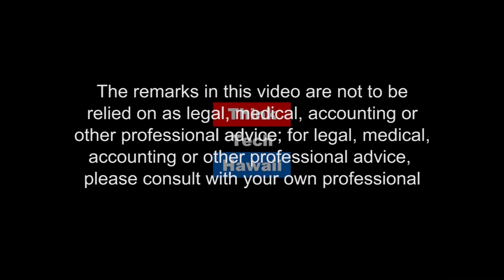Impaired Drivers Still Killing People (and themselves) (Much More On Medicine)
10,000 people/yr is a chronic epidemic.

In this episode of Much More On Medicine, Craig Thomas and guests talk about the dangers of impaired driving, a recent article, the judicial system, and post DUI arrest programs.  The host for this episode is Craig Thomas.  The guests for this episode are Carol Mcnamee, Arkie Koehl, Ami Scronce and Joann Hamaji-Oto.